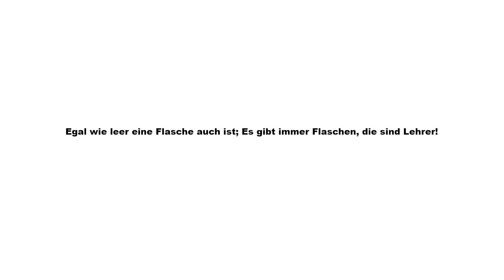Lehrer sind Flaschen! | HumorKeller Guter Witz 7 (2023)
Täglich neue Witze gegen schlechte Laune! Eventuell bekommst du sie dadurch auch erst...

Hier nochmal der ganze Witz zum Mitschreiben:

Egal wie leer eine Flasche auch ist; Es gibt immer Flaschen, die sind Lehrer!